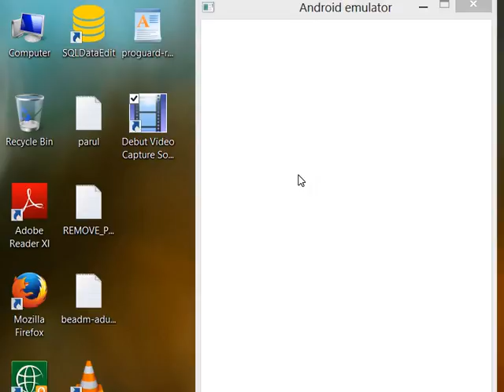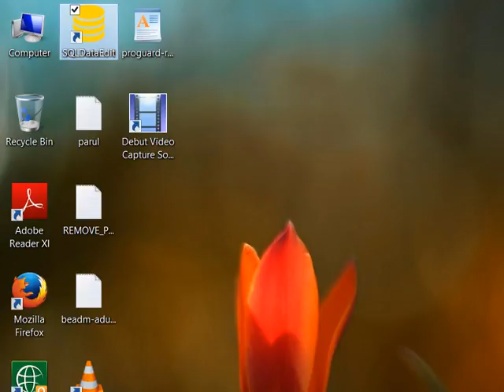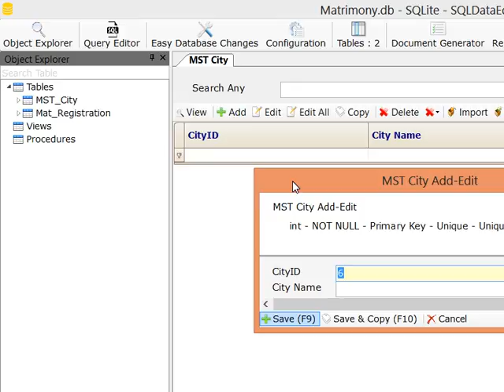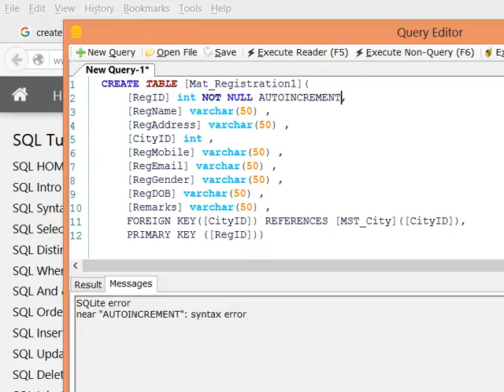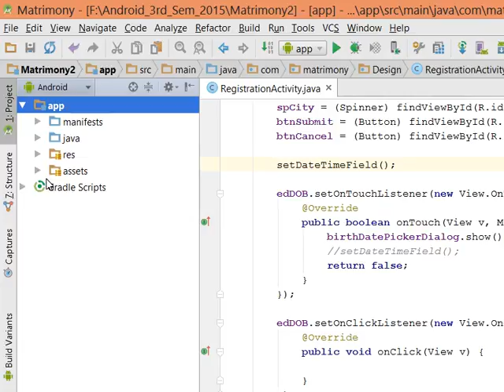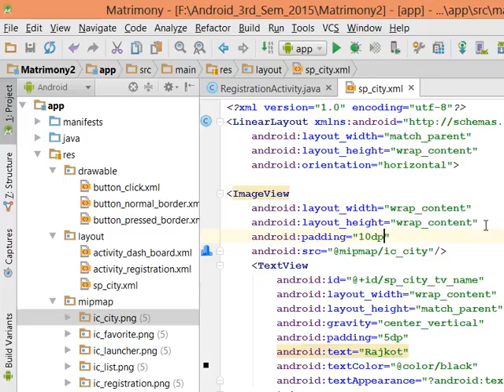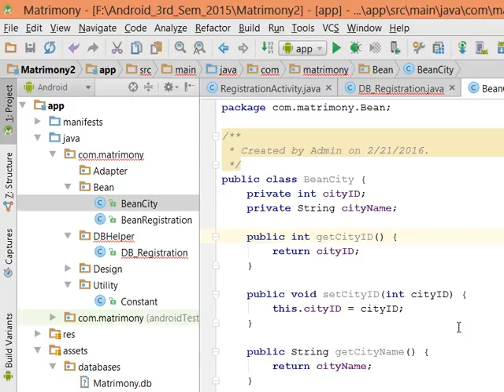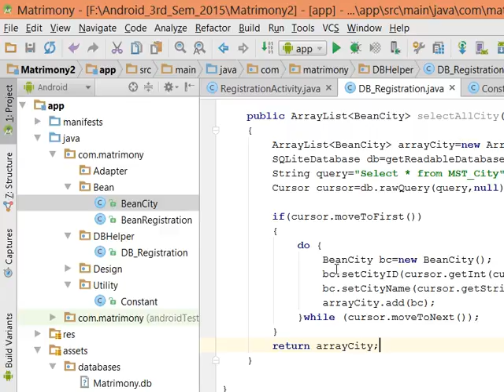Android development training in gujarati language (Day-3, Part-1)